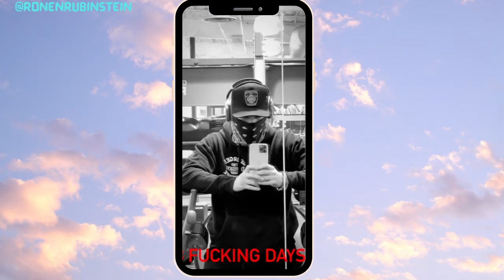Ronen Rubinstein IG Story Dump | 911 lone star is filming season 3!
follow @ronenrubinstein